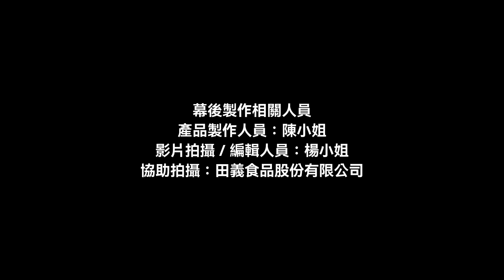C010脆皮雞蛋糕(不包餡)推薦口味-原味虎掌雞蛋糕田義食品◆Premix powder maker